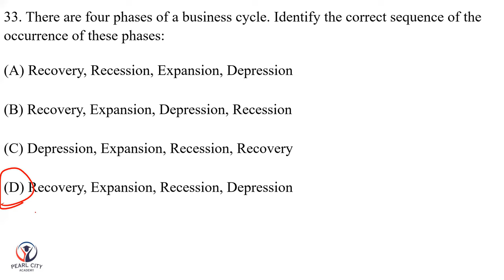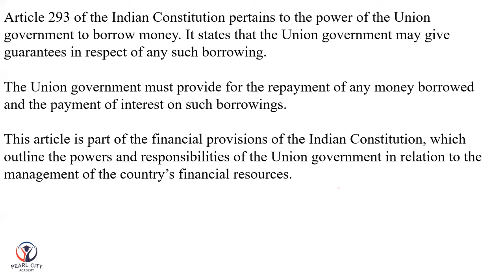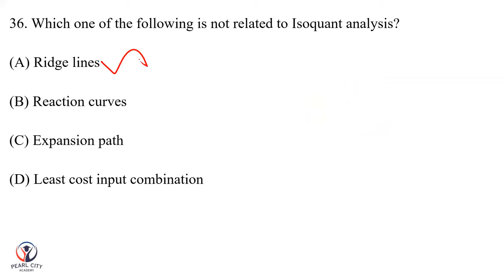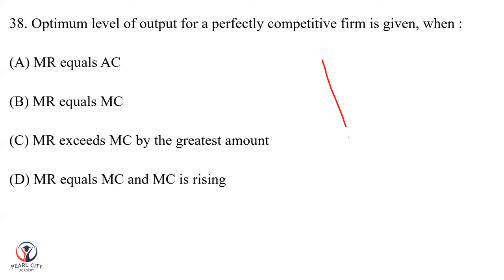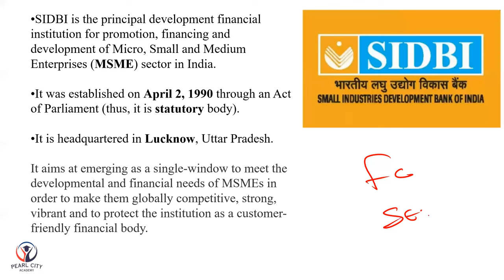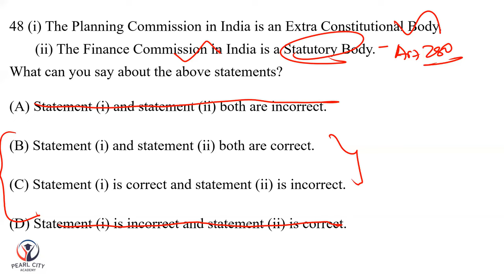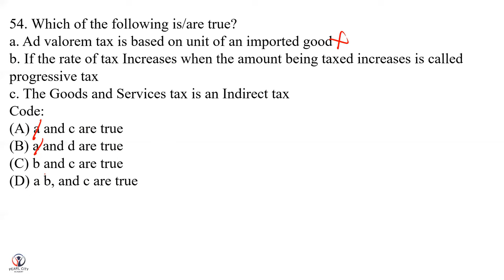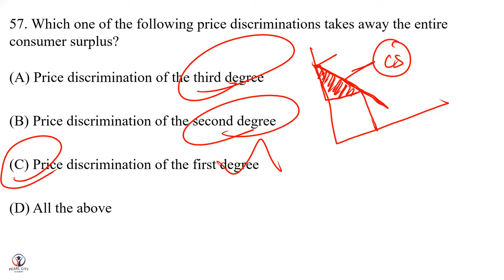PG TRB Economics Answer Discussion Day 3 - Teachers' Day Free Test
PGTRBEconomics Full Course Available at Rs.12,000/

Special Features:
* Exclusive App
* Live Class & Recorded videos
* GK & Educational Psychology Included
* Class Notes for all Units (Tamil & English)
* 100+ Tests (Weekly test)
* Coaching till the exam

Pgtrb Economics expected questions, trb Economics, trb Economics expected questions, pg trb Economics,Economics,pg trb exams,pg trb Economics tamil,pg trb Economics questions,pg trb Economics exam